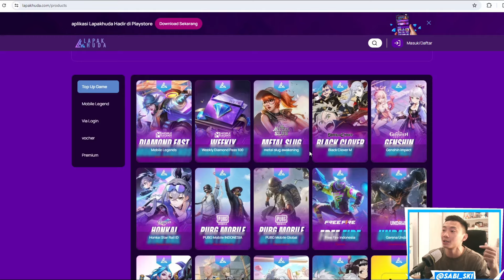AKHIRNYA RILIS! ZENLESS ZERO ZONE Bagus BANGET Ini GAME! 111 GB Gak Sia - Sia